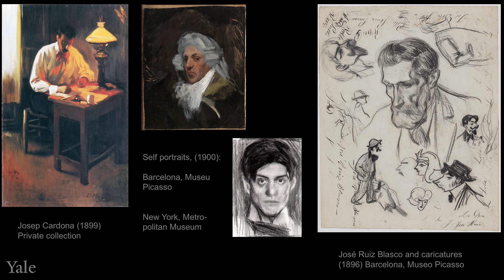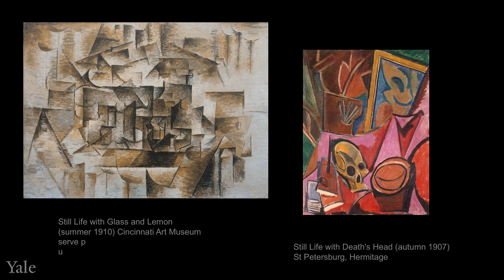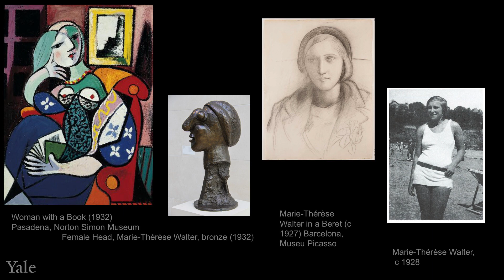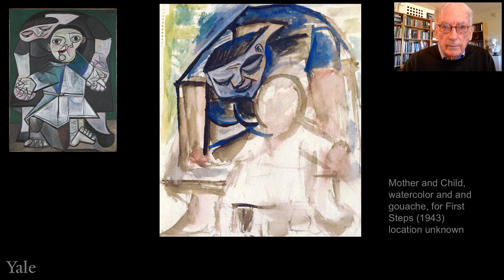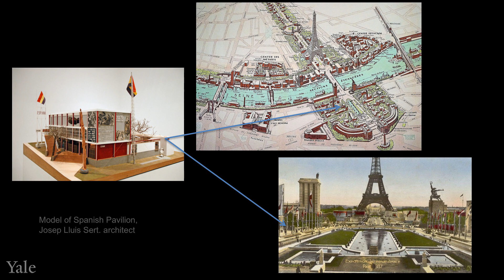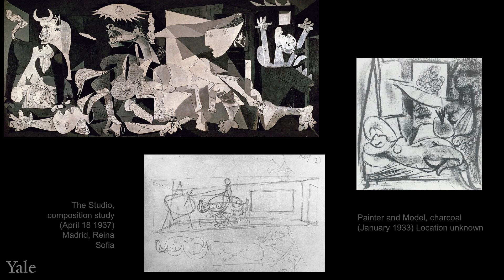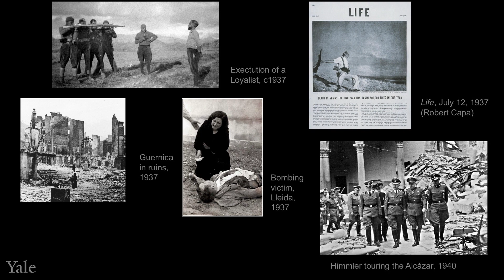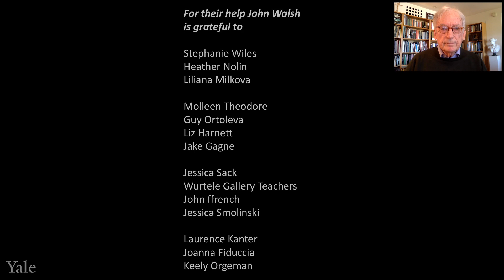Pablo Picasso at Yale Lecture: Picasso, Life and Death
Picasso treated great themes of older art, from peace and war to youth and age. In the final lecture of the series “Pablo Picasso at Yale,” John Walsh, B.A. 1961, Director Emeritus of the J. Paul Getty Museum, Los Angeles, shows how the work First Steps (1943) in the Yale University Art Gallery’s collection originated.

Note: This is the fourth and final lecture in the series Pablo Picasso at Yale.